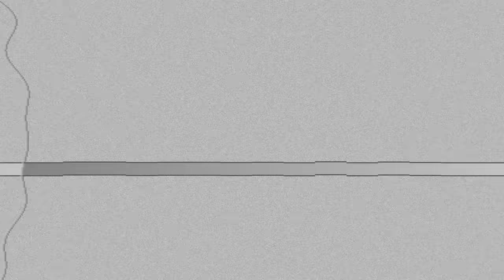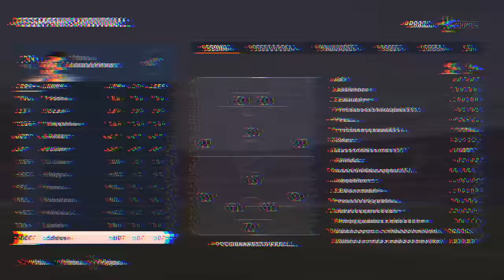PAREDÃOOO!!! A MELHOR PARTIDA de OZ JR na COPA do MUNDO !!! - Modo Carreira Goleiro #31 | FIFA 23